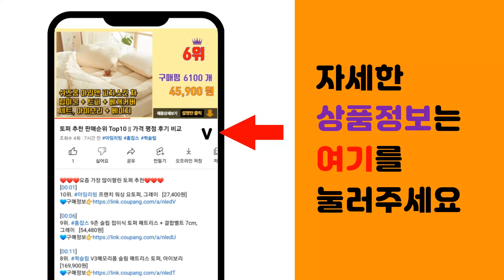플리츠 플리즈 추천 판매순위 Top10 || 가격 평점 후기 비교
❤️❤️❤️요즘 가장 많이팔린 플리츠 플리즈 추천❤️❤️❤️

[00:01]
10위. 퍼플 플리츠 바지 원피스 상하세트 [58,670원]

[00:06]
9위. 마담플리츠 여성용 온리원 주름 플리츠 팬츠 [29,800원]

[00:11]
8위. #[SET]아이스 플리츠 셋업 반팔 긴팔 가디건 반바지 와이드 조거 세트(2color)   [51,900원]

[00:16]
7위. 마담플리츠 여성용 지미 플리츠 팬츠 6c [28,000원]

[00:21]
6위. 마담플리츠 에이폭 플리츠 레깅스 주름옷 베이직레깅스 팬츠 [38,000원]

[00:26]
5위. 글로우 하이 퀄리티 플리츠 넥워머 페이크폴라 훼이크 주름옷 머플러 [13,000원]

[00:31]
4위. 여성 주름옷 스탠딩 카라 여름 블랙 앤 화이트 반팔 플리츠 티셔츠 [40,170원]

[00:36]
3위. 러블루 1+1 9부 플리츠 밴딩 와이드 팬츠 [22,500원]

[00:41]
2위. #[랜덤플레이] 봄신상 샤랄라 여리핏 플리츠 주름 팬츠   [29,030원]

[00:46]
1위. 여성 플리츠 주름 편한 바지 밴딩 와이드 배기 엄마바지 중년여성 옷 몸빼 팬츠 조거 국산 [29,190원]